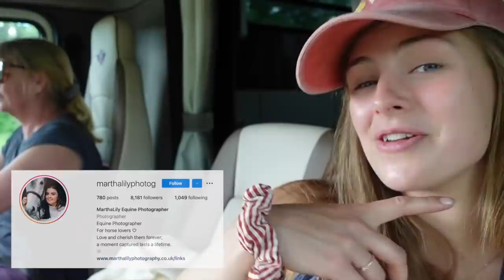JAM SMASHES GETTING BACK OUT EVENTING ~ Berriewood BE90 show vlog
Boy oh boy was it good to be back out eventing and Jammy certainly didn't disappoint. Follow along as we head to Berriewood BE90 for our second event of the season with Jam.

Other videos you might enjoy:

5* EVENTERS BARN TOUR with Lucinda Fredericks ~ Daily routines and meet the horses